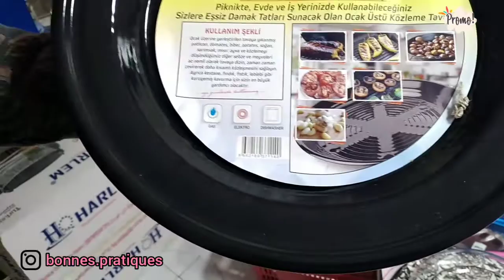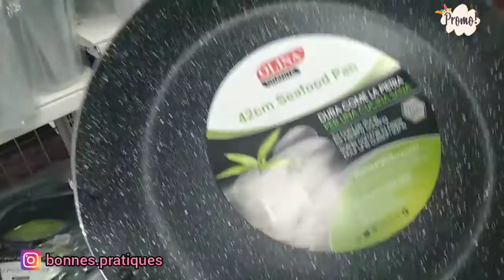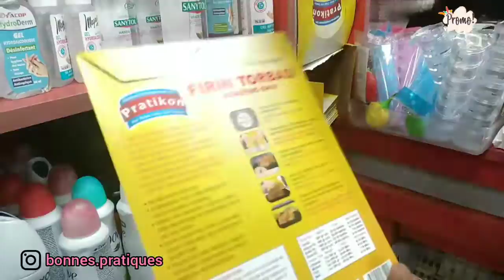Bons plans Prigros💥 Part 3 هميزات بثمن الجملة💥 جزء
Foire Prigros (Cuisine Décor Luxe)
عنوان المتجر : 61 شارع محمد المكناسي بوركون (قرب وكالة انوي) الدار البيضاء
N'oubliez pas d'activer la cloche pour recevoir une notification pour toute nouvelle vidéo partagée.
bonnes.pratiques
BonnesPratiques Soldes Promos Ramadan Bons plans Prigros💥 Part 3 هميزات بثمن الجملة💥 جزء